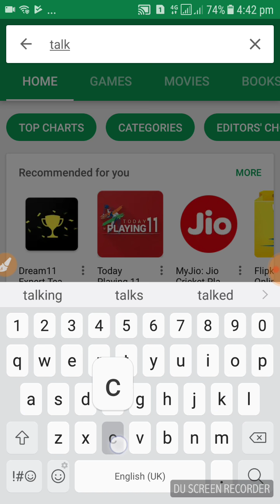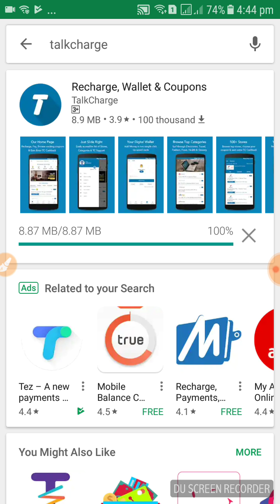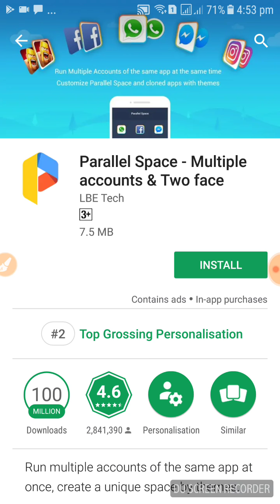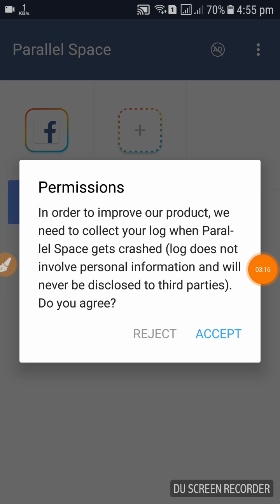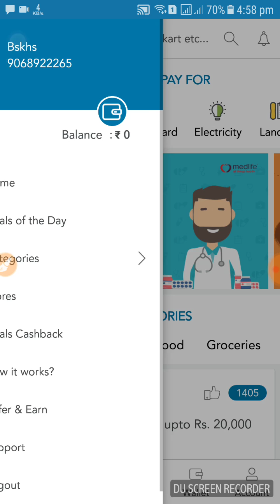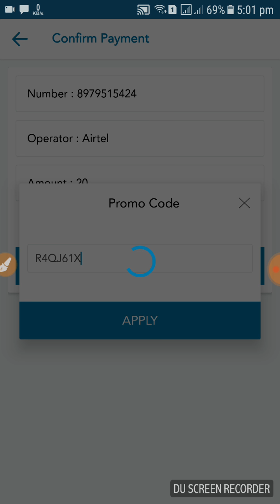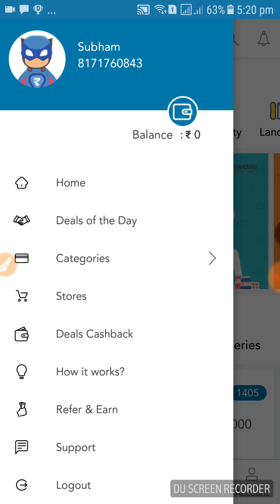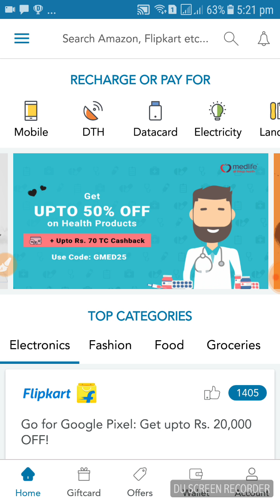Rs mein @100 rs ka recharge kare apne mobile se...